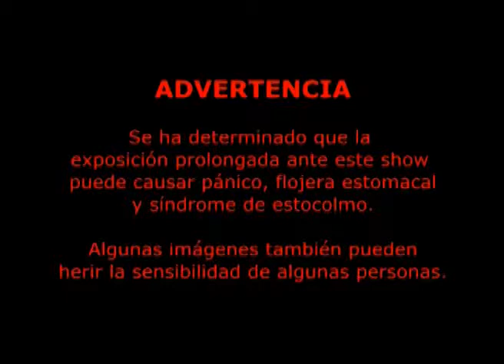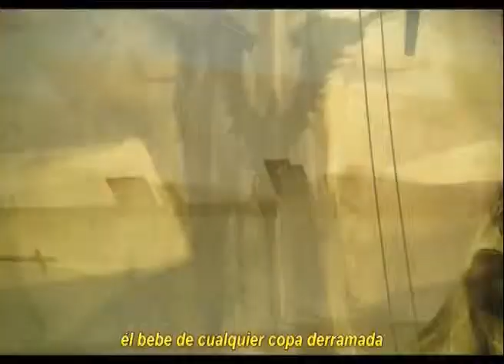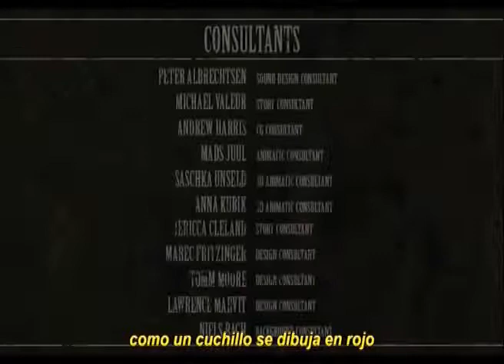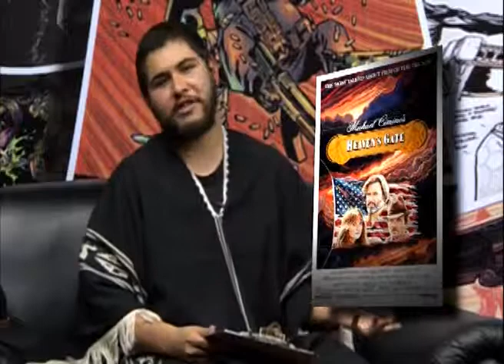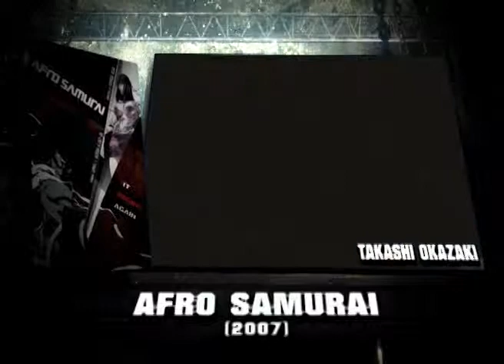Revista Gorila - Westerns - 12 de febrero de 2015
Revisión a los tres períodos históricos en los que aparece el género desde su origen con las películas épicas de John Ford, pasando por el spagetty western y la metamorfosis del género en cine B hasta el renacimiento del western en los 90s con Unforgiven de Clint Eastwood y Django Unchained en el nuevo milenio